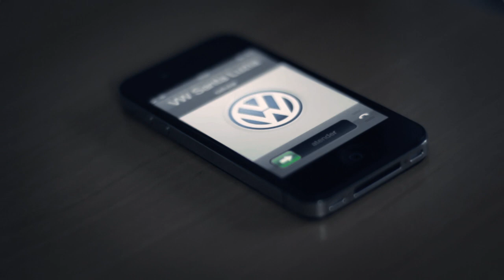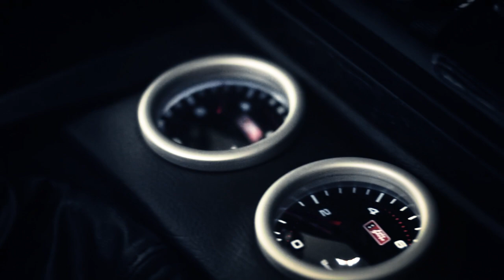Ricardo's Bagged VW Passat Variant B5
Car show do site Flush Movement, desenvolvido por Ricardo Ourique. Uma Passat Variant 1.8 Turbo de cambio manual ano 1999 projetada para ser algo único e que impressionasse.

Rodas Rodera RS Staggered; F18x8.5" T18x9.5"
Pneus Dunlop DZ101 215/35/18 nas 4 rodas
Suspensão a ar de 8mm by Bass Auto Center
Abafador com saída de 4"
Trabalho de funelaria; pintura e alisamento do friso dianteiro

Agradecimentos especiais a Concessionária Santa Luzia por disponibilizar o espaço e Rodolfo Schwanck Mengue por participar das gravações.

VFX - Pedro Ruta JR
Filmagem/Edição - Diogo Glovatski

Trilha: Robot koch - The Other Side